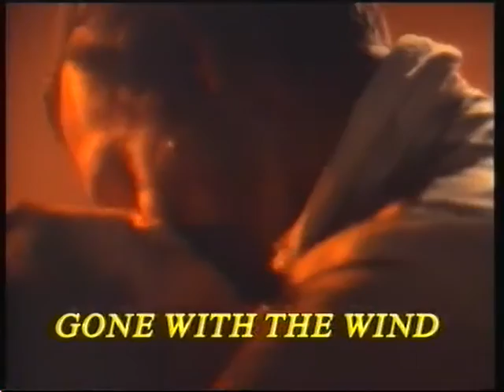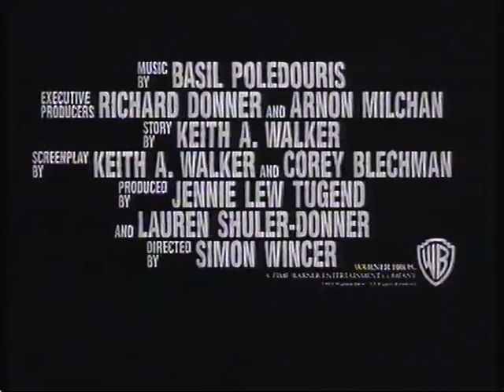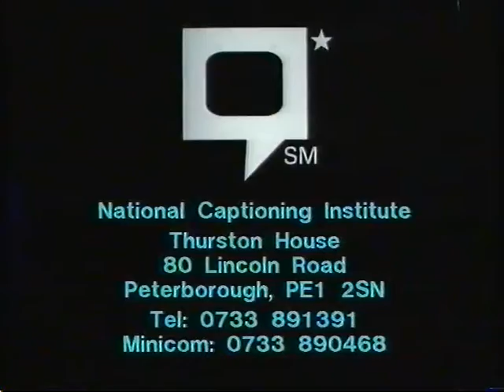Original VHS Opening: That Night (1994 UK Rental Tape)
Hologram Warning
Warner Home Video logo
"Coming Soon"
Grumpy Old Men trailer
Police Academy: Mission To Moscow trailer
Thumbelina trailer
Gone With The Wind trailer
The Fugitive trailer
Free Willy trailer
Fatherland trailer
Getting Even With Dad trailer
Ace Ventura: Pet Detective trailer
Closed Captioned Screens
Warner VSC 12 Warning
BBFC 12 Video Card